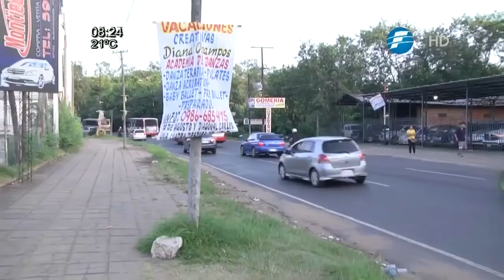Buses ya no circularán por la Avda. Eusebio Ayala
Mas de 50 empresas empresas del transporte público ya no circulan por la Avda. de Eusebio Ayala debido a las obras del proyecto Metrobús. La medida se da en el marco de acuerdo entre El Ministerio de Obras Públicas y Comunicaciones y la Dirección Nacional de Tránsito.
Pretenden descongestionar el tránsito con miras al trayecto del Metrobús.